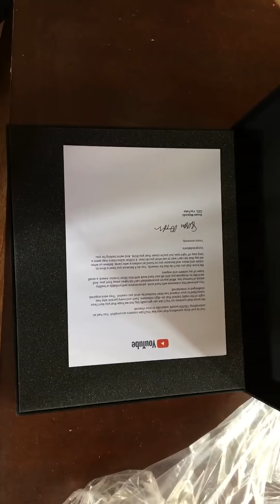E finalmente chegou